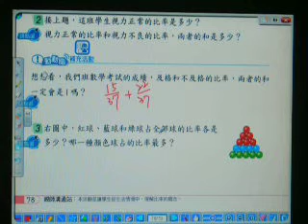2010.康軒數學.小五下.P78-動動腦.游老師.山頂國小.MOV